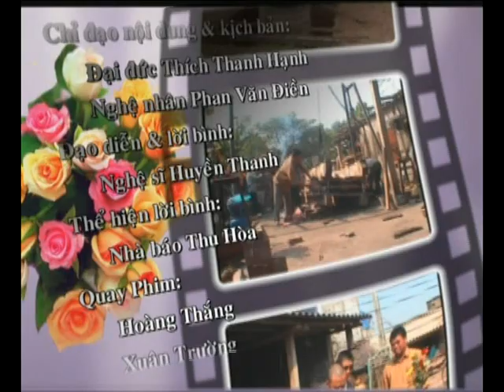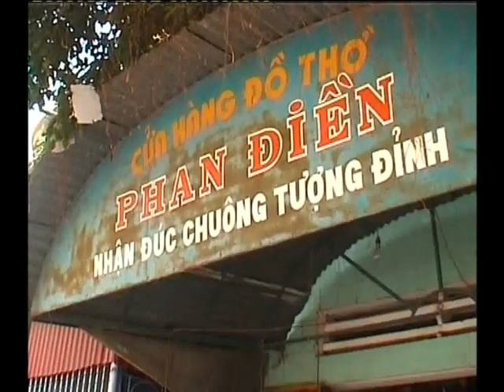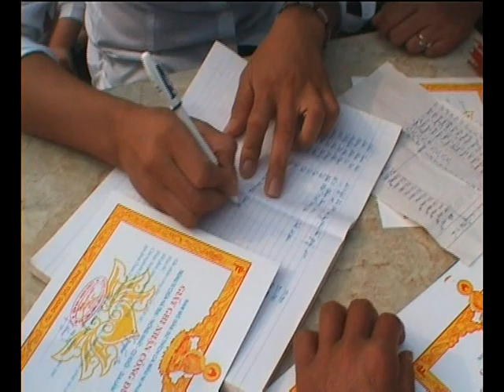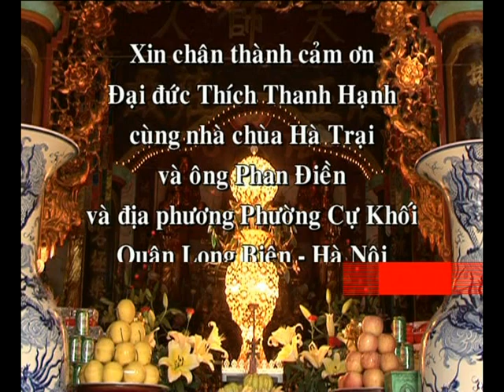LỄ ĐÚC ĐẠI HỒNG CHUNG VÀ ĐẠI KHÁNH CHÙA HÀ TRAI - P. CỰ KHỐI - LONG BIEN - HÀ NỘI THÁNG 1 * 2009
STUDIO NS HUYỀN THANH THỰC HIỆN * THÁNG 1 * 2009